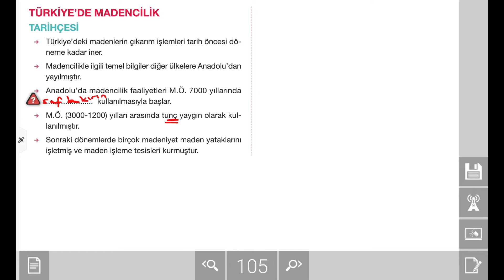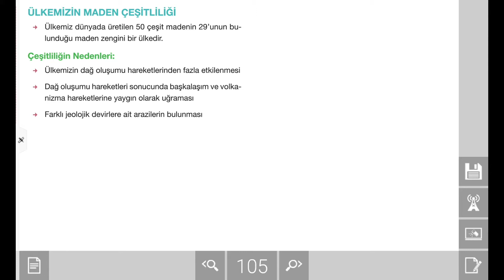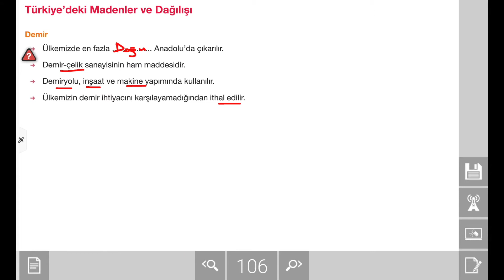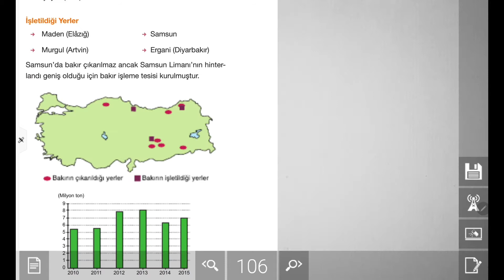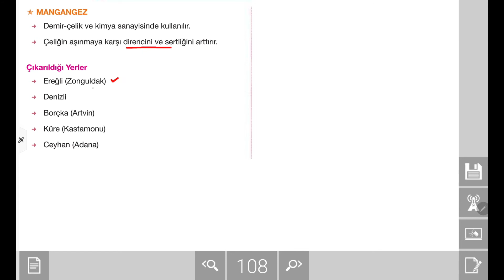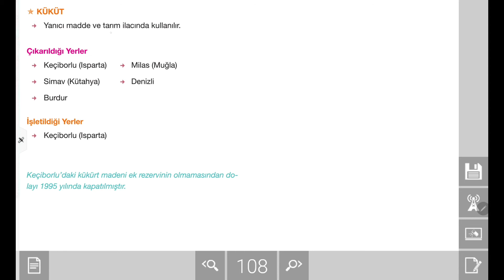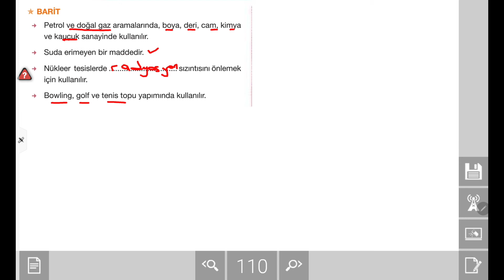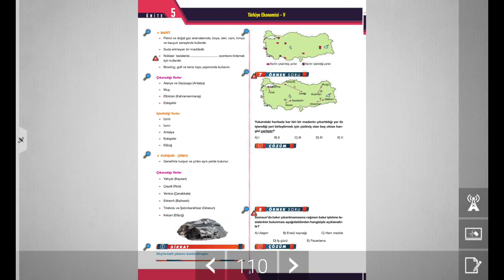AYT Coğrafya Konu Anlatımı: Türkiye Ekonomisi- V